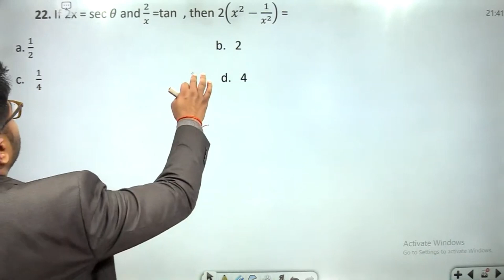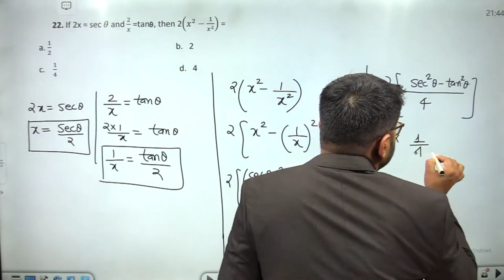If 2x = sec θ and 2/x =tan , then 2(x^2-1/x^2 ) = a. 1/2 b. 2 c. 1/4 d. 4